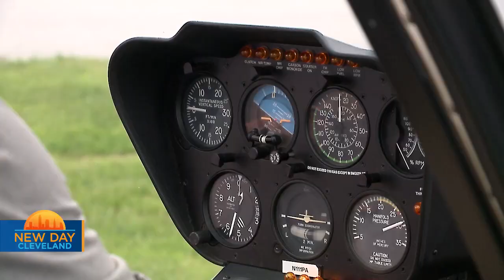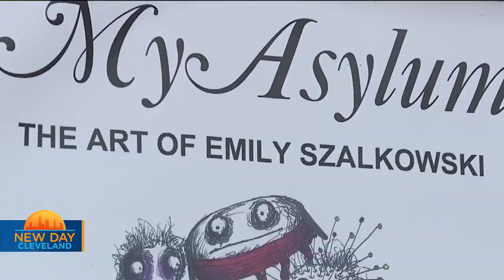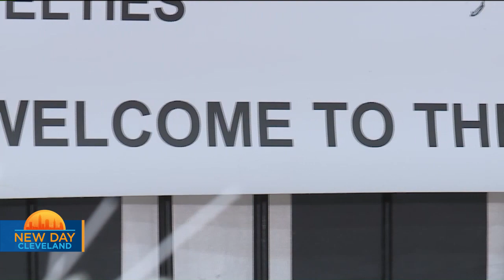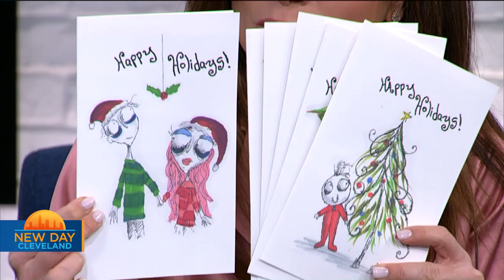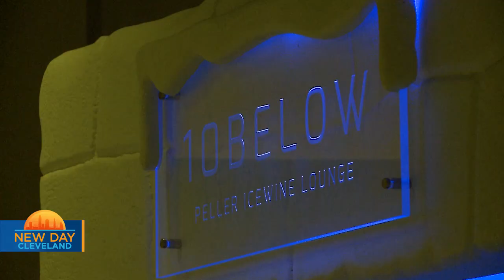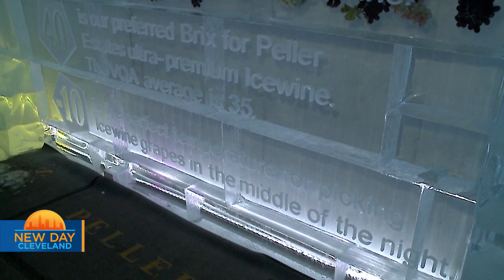New Day Cleveland: Best of 2022 Road Trip